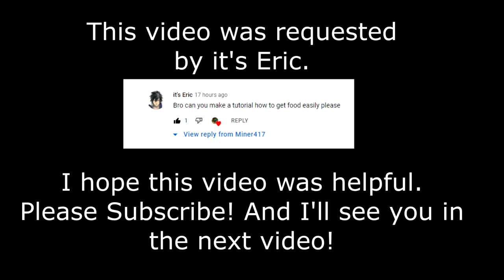(Tutorial) How To Easily Get Food in SC2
This video is a tutorial on how to get food easily in Survivalcraft 2 (SC2).
I was requested by "it's Eric".